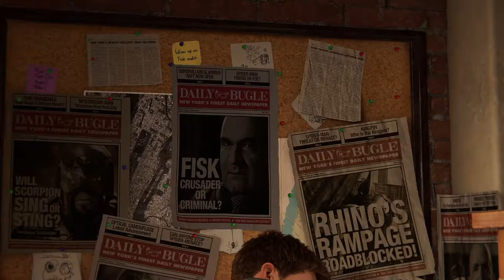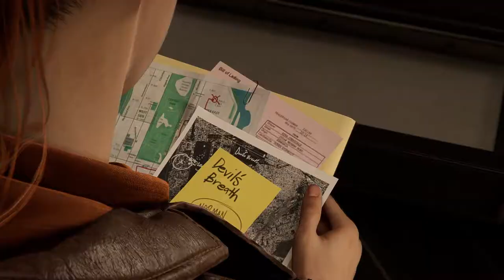Marvel's Spider-Man Remastered | The PC Game We All Needed!